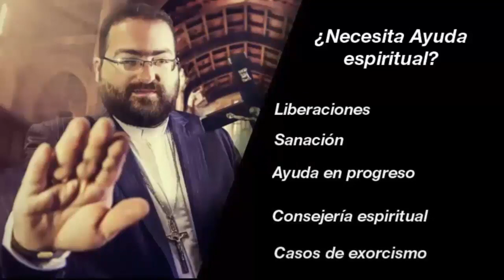Exorcismo Real Arzobispo Andrés Tirado 19 Septiembre del 2020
Exorcismo realizado 22 de enero de 2016